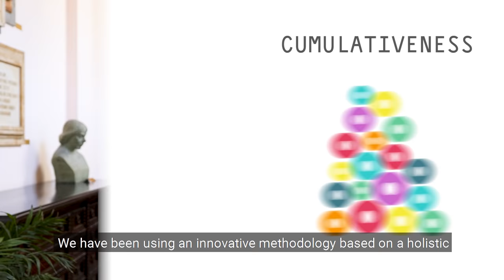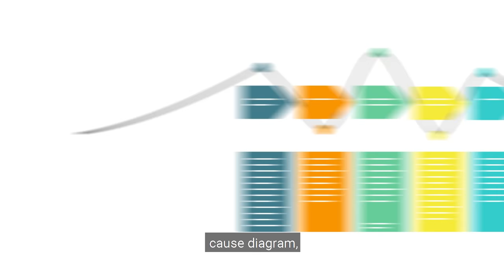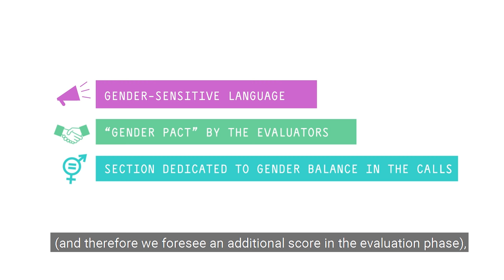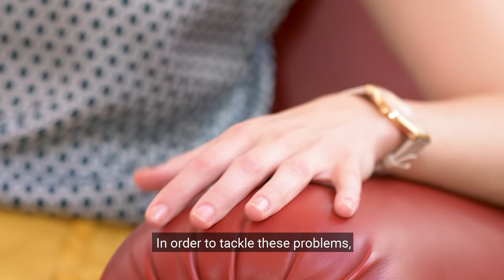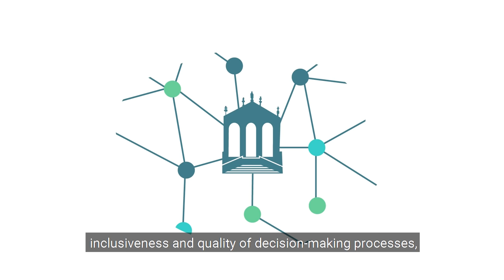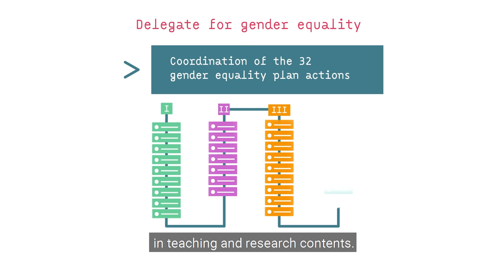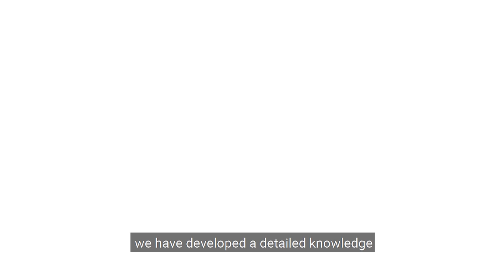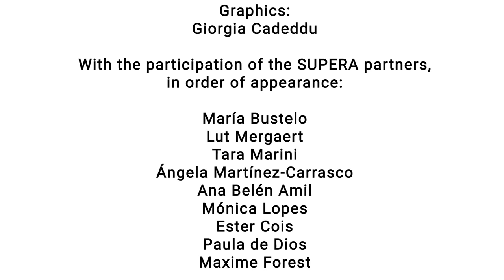Inspiring GE: inspiring practices from the H2020 SUPERA project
SUPERA - Supporting the Promotion of Equality in Research and Academia is a 4-year project funded under the Horizon 2020 framework programme for research and innovation. Our goal is to design and implement 6 gender equality plans in 6 european research organisations. This video presents a selection of 6 inspiring practices and the role of the two technical partners of the Consortium.